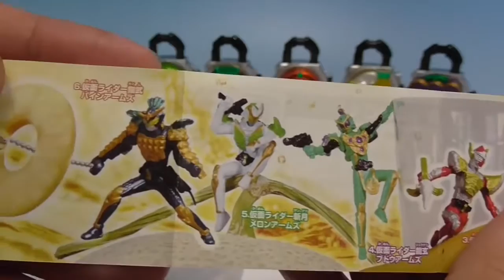仮面ライダーガムガチャチャ特撮！仮面ライダーズHD Vlad IRL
仮面ライダーガムガチャチャ特撮！仮面ライダーズ